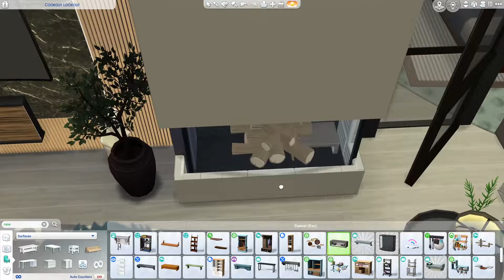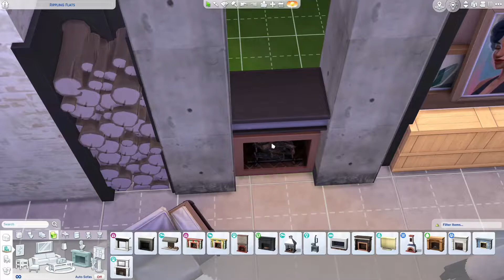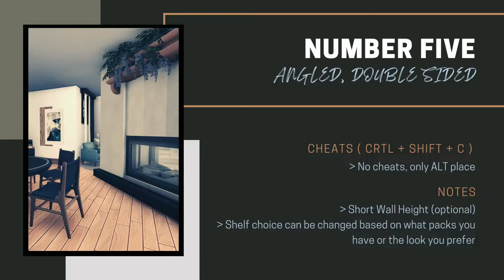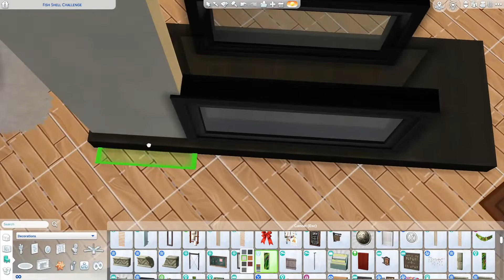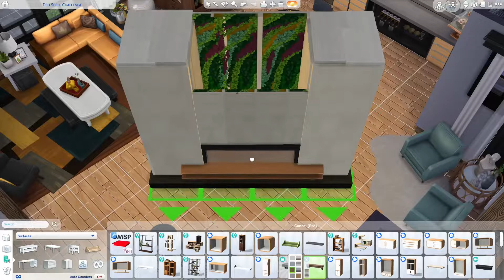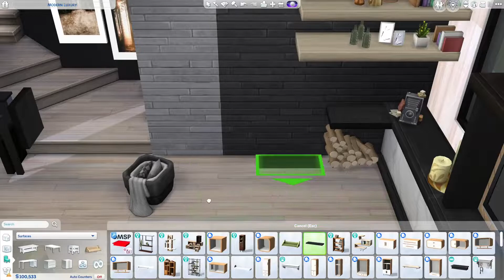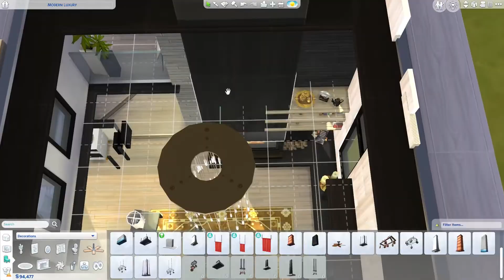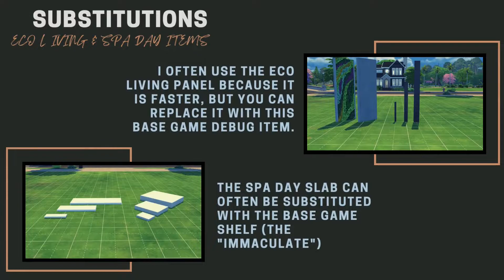The Sims 4 Fireplace & Room Ideas - No CC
Six custom fireplaces to freshen up your sims' homes =) Inspiration and build guide for fireplaces and rooms.

00:20 #1 Contemporary Base Game Fireplace Guide
01:50       Live View#1
02:22 #2 Industrial Base Game (Optional) Guide
03:34       Live View #2
04:08 #3 Double Sided City & Eco Guide
05:36       Live View #3
06:12 #4 Modern - No Debug Guide
07:11       Live View #4
07:44 #5 Angled, Double Sided Guide
10:07       Live View #5
10:41 #6 Indoor/Outdoor Guide
12:20       Live View #6